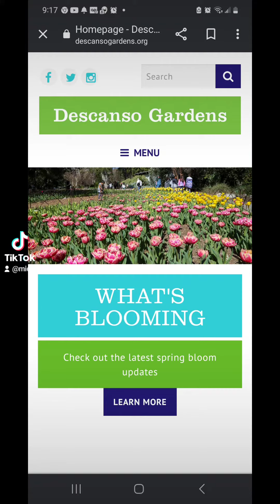March 31, 2023